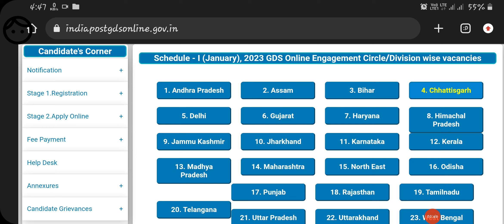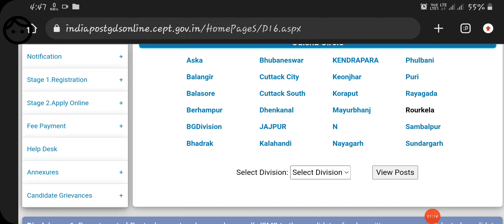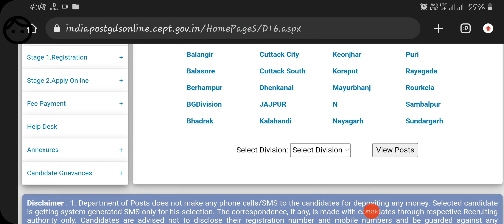GDS ରେ ଆସିଲା 40,889 ଟି ପଦବୀ। Apply Link 👇.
GDS ରେ ଆସିଲା 40,889 ଟି ପଦବୀ। Apply Link 👇. gds,vacancy.